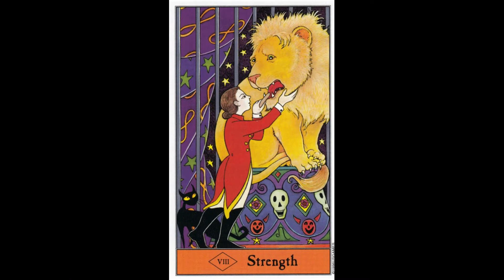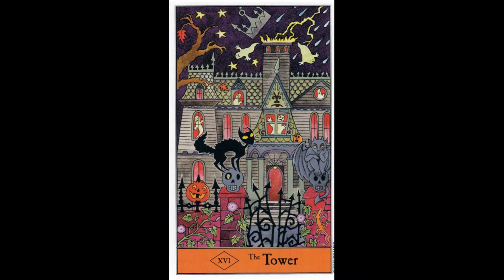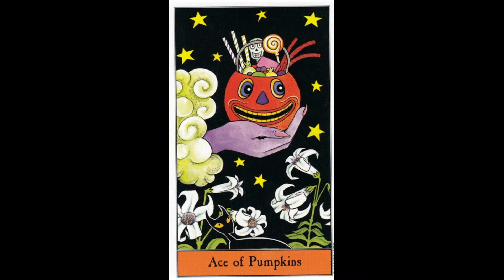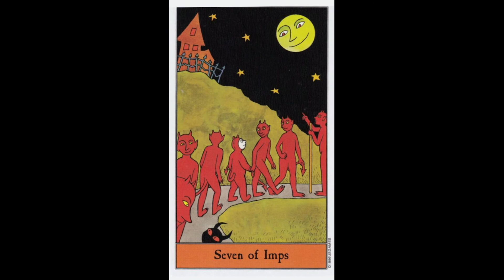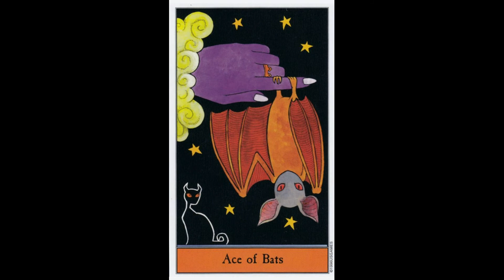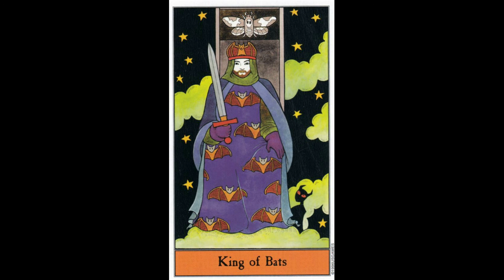Halloween Tarot Gallery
Halloween Tarot Gallery by Kipling West